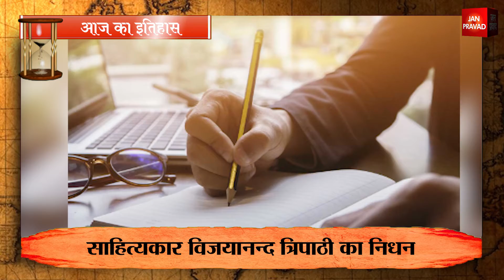16-03-2021 | 16 मार्च को घटने वाली बड़ी घटनाएं | Today History | Today Birthday | Hindi News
देश दुनिया के इतिहास में 16 मार्च का दिन कई घटनाओं का गवाह बना। आज के दिन मास्टर ब्लास्टर सचिन तेंदुलकर के अंतरराष्ट्रीय क्रिकेट में 100 शतक   बनाने समेत कई बड़ी घटनाएं घटी। हम आपको अपने चैनल के माध्यम से इन घटनाओं की अहमियत से रूबरू करवाएंगे।
1
इंदौर के होल्कर वंश के प्रवर्तक मल्हार राव होल्कर का जन्म आज ही के दिन 1693 में हुआ था।
2
आज ही के दिन 1690 में फ्रांस के राजा लुईस चौदहवें ने आयरलैंड में अपनी सेना भेजी थी।
3
1846 में आज ही के दिन अमृतसर समझौते के मुताबिक कश्मीर का आधिपत्य जम्मू के हिंदू राजा गुलाब सिंह के अधीन कर दिया गया था।
4
महात्मा गांधी के अनुयायी स्वतन्त्रता सेनानी पोट्टि श्रीरामुलु का जन्म आज ही के दिन 1901 में हुआ था।
5
भारत के जाने-माने शिक्षाविद और हिन्दी साहित्यकार अम्बिका प्रसाद दिव्य का जन्म आज ही के दिन 1906 में हुआ था।
6
हिन्दी सिनेमा के प्रसिद्ध खलनायक तथा फिल्म निर्माता दयाकिशन सप्रू का जन्म आज ही के दिन 1916 में हुआ था।
7
अमेरिकी टेलीविजन पटकथा लेखक और नाटककार हार्डिंग लेमेयका का जन्म आज ही के दिन 1922 में हुआ था।
8
भारत के प्रसिद्ध कवि, साहित्यकार अयोध्यासिंह उपाध्याय का निधन आज ही के दिन 1947 में हुआ था।
9
हिन्दी के प्रसिद्ध साहित्यकार विजयानन्द त्रिपाठी का निधन आज ही के दिन 1955 में हुआ था।
10
आज ही के दिन 1959 में इराक और सोवियत संघ ने आर्थिक एवं तकनीकि समझौते पर हस्ताक्षर किए थे।